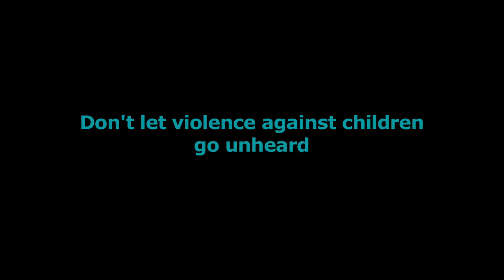Know More, No More: Child Protection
Every child has the right to be protected from abuse, exploitation and violence. Did you know that violence against children happens everywhere?

Know more about how to protect Filipino children from all forms of violence.
No more child victims of violence, abuse and exploitation.